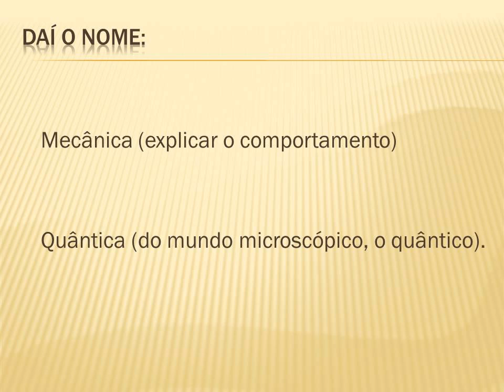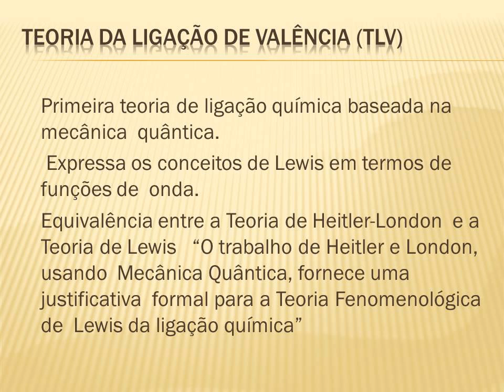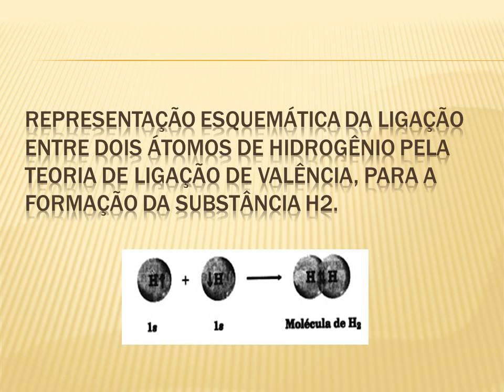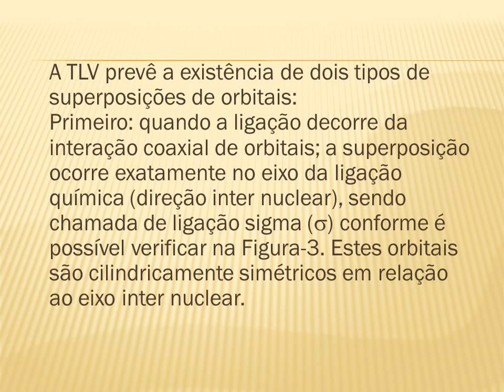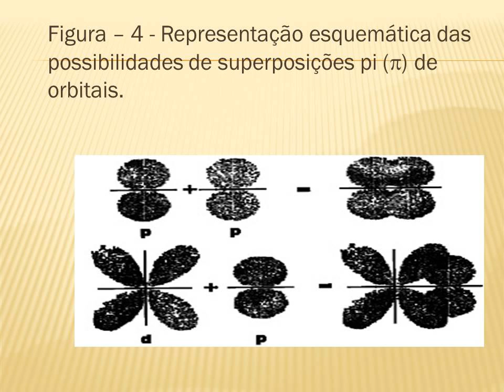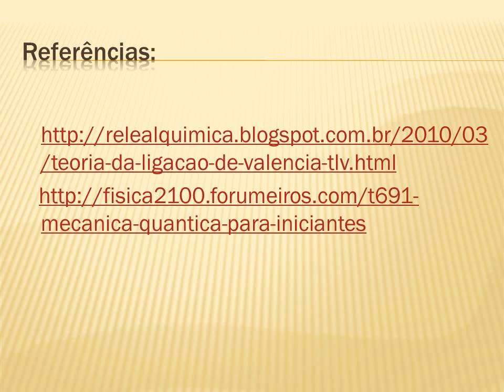London e Heitler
Teoria da Ligação de Valência e descrição mecânico-quântica da ligação química.